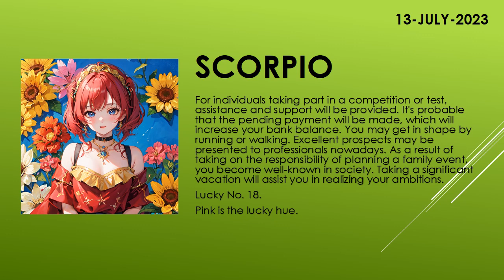Are the starts in your favor? | Today's Horoscope | 13th July 2023 | Daily Scorpio Horoscope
zodiac
zodiac signs
zodiac signs tiktok
zodiac killer
zodiac signs tiktok most likely to
zodiac trailer
zodiac gd
zodiac academy
zodiac attraction
zodiac asmr
zodiac animals
zodiac academy review
zodiac aquarius
zodiac aries
zodiac boat
zodiac boyfriend
zodiac boyfriend tiktok
zodiac blowfly
zodiac best friends
zodiac beyonce
zodiac beds
zodiac buzzfeed
zodiac band
zodiac compilation
zodiac couples
zodiac cancer
zodiac compatibility
zodiac constellations
cancer zodiac sign
chinese zodiac
zodiac documentary
zodiac donuts
zodiac demons
zodiac diner scene
zodiac dayz
zodiac dates
zodiac drake
zodiac dresses
zodiac dynamics
zodiac elements
zodiac energy share latest news
zodiac emoji
zodiac ending song
horoscope
horoscope 2023
horoscope pinoy
pinoy horoscope
horoscope ngayon
horoscope tagalog
tagalog horoscope
filipino horoscope
kapalaran horoscope
horoscope 2023
horoscope cancer
horoscope sagittarius
horoscope by date of birth
horoscope scorpio
horoscope leo
horoscope aquarius
horoscope aries
horoscope asmr
horoscope astrology
horoscope app
clove
clover
love dive
love dose